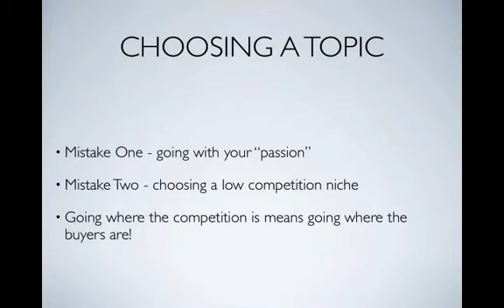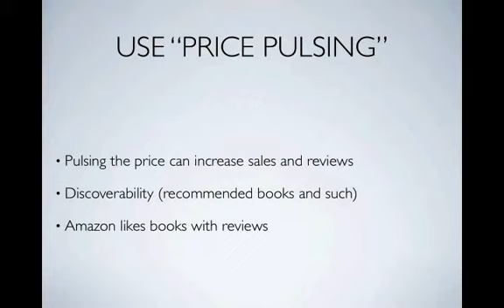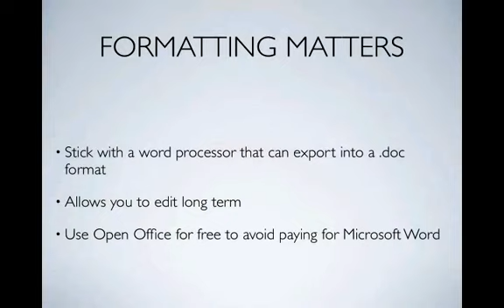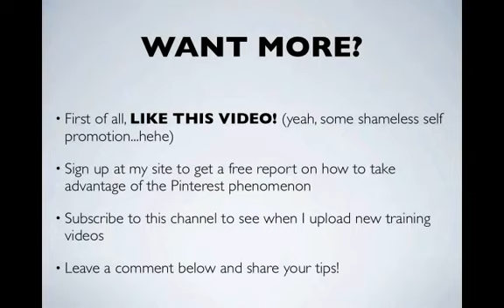Making Money With Kindle E-Books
Here's a link to an amazing course that can teach you more about creating Kindle books. Check it our NOW!

There are many way to make money online, but if making money with Kindle e-books is your thing, you'll need to make sure you plan accordingly. I'm not saying I know every trick to make money with Kindle books, but I know enough to warrant you watching this video and ever checking out the link above.

This Kindle tutorial will help as you navigate the waters of publishing your book on Amazon.

Here are 5 things to think about when writing a Kindle book:

1. Choose a topic that people are buying books
2. Utilize bulleted lists and chapter summaries to increase page count
3. Use "price pulsing" to get downloads and reviews.
4 .Use the description section as a sales letter
5. Formatting is key to readability and good reviews

• Leave a comment here and share a tip or two!

About Travis
Travis Ross lives in Colorado with his wife Jennette and their five children. To learn more about what he's up to and get more information of his training materials, visit his